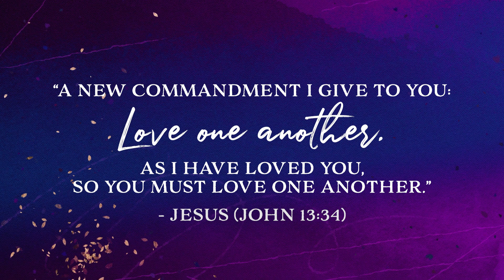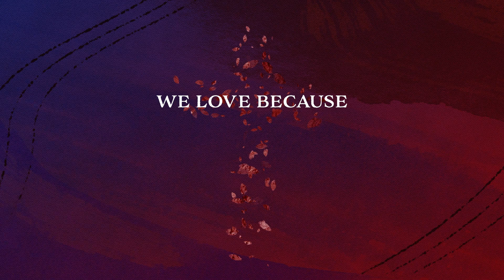Love One Another | Missions update Easter 2023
We love because Jesus first loved us.

The people of Jerome Church are living out the mission of loving God and loving people through world-changing missions.